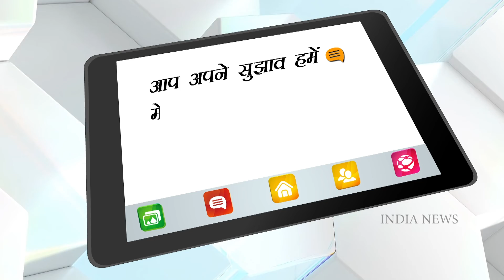Bigg Boss 15: Audience to enter the house and decide the Top 6; witness yet another elimination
Bigg Boss 15 is all set to witness the live audience entering the house and taking a tough decision of deciding the Top 6 contestants of the season. As per the promo of the upcoming episode, the fate of the remaining housemates, Karan Kundrra, Shamita Shetty, Pratik Sehajpal, Nishant Bhat, Tejasswi Prakash, Rashami Desai and Rakhi Sawant will be decided by the live audience. Ardent wants of the show, the aam janta (audience) are seen entering the Bigg Boss 15 house and they will decide the Top 6 contestants and the one who will leave the house after five days before the finale.
The audience is given the opportunity to decide the next contestant to get eliminated from the show. In the promo, Bigg Boss is seen announcing, "Janta finale week mein pehli baar finale week mein enter karke karayegi kisi ek ki exit".